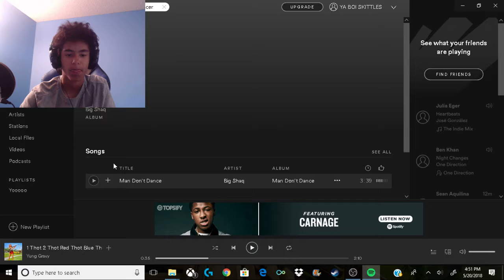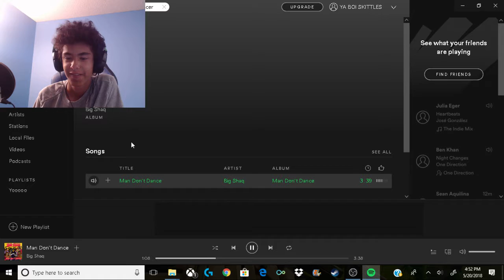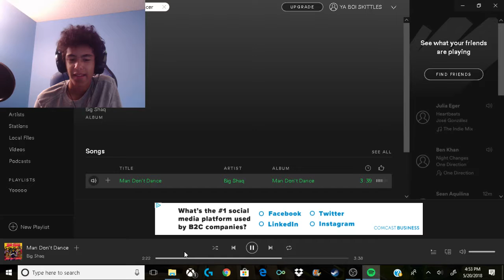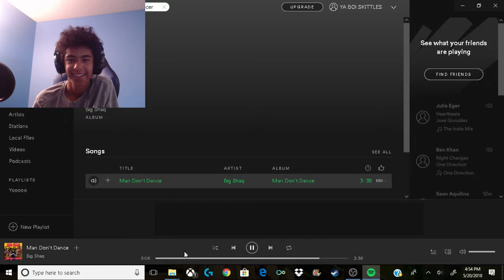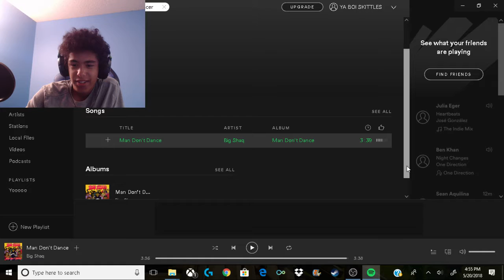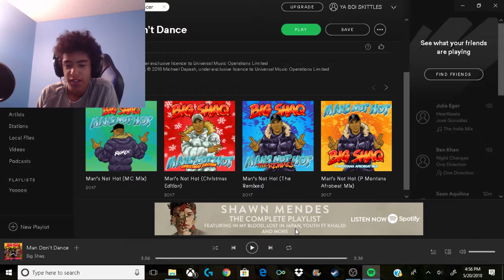REACTING TO MAN DONT DANCE BY BIG SHAQ! IS IT FIRE OR NAH?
hey guys so big shaq released a new song called man don't dance! If you don't know who big shaq is he blew up in 2017 with mans not hot, a very viral song which i liked a lot. So naturally i had to check this song out! I haven't done a music reaction so tell me what you think of it. I had to go on spotify because youtube was being a poop head but i think it was better though. Also obs finally worked so yay I probably wont do very much of these because of copyright so i might only do these if a huge song comes out or something like that
byeeeeee
links
man dont dance official audio